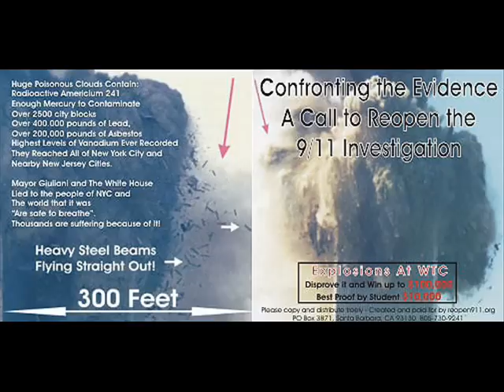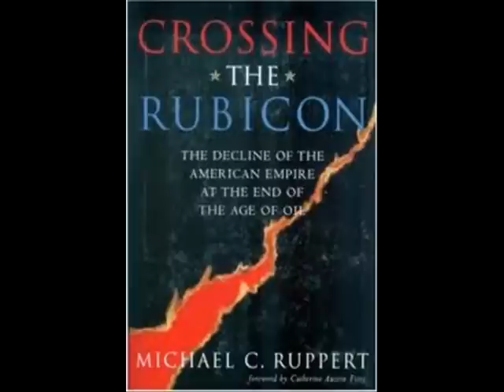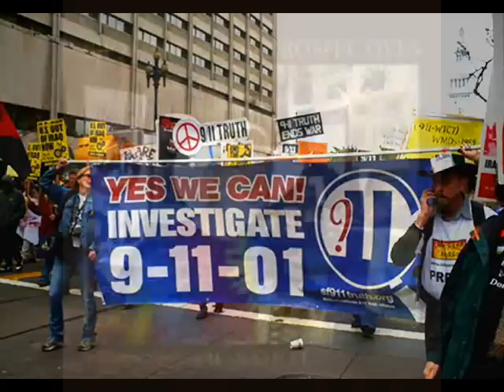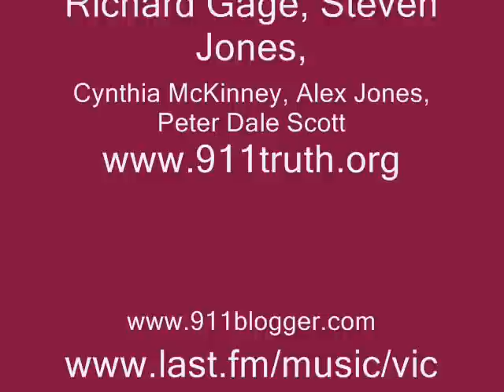Blowback or Bloody Treason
The song was written by Vic Sadot after reading Crossing the Rubicon by Michael Ruppert, a former Los Angeles narcotics detective turned 9/11 Truth investigator. It calls for treating the events of 9/11 as a criminal act rather than simply accepting what politicians claim about the crime. Such questions as, who had the means, motive, and opportunity, are essential questions that any real-life, or any TV detective, such as Columbo, "Murder She Wrote", or CSI Miami shows, must employ to solve a murder. They always ask who might benefit from the crime, and they do not eliminate any suspects who merit scrutiny under such relevant questions. "Blowback" is the term used by the CIA to describe when groups hit back at the US for its war and military intervention policies. Many liberal critics jumped comfortably into this explanation of 9/11 before investigations even began. However, the "blowback theory" does not confront the facts or contradict the "official conspiracy story" told by Bush and Cheney immediately after the attacks, nor the 9/11 Commission Report released in 2004. This song highlights the verifiable facts and the unanswered questions presented by 9/11 Truth scholars such as Michael Ruppert, Richard Gage, Steven Jones, David Ray Griffin, Kevin Ryan, and numerous others.